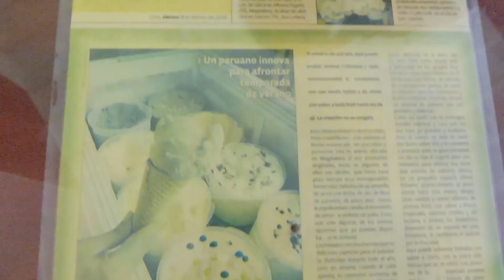PROBAMOS LOS HELADOS MÁS RAROS DE PERÚ! *leche de tigre* | DesbalanceAdos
En el video de esta semana visitamos una heladería en donde probamos helados con sabores muy extraños!